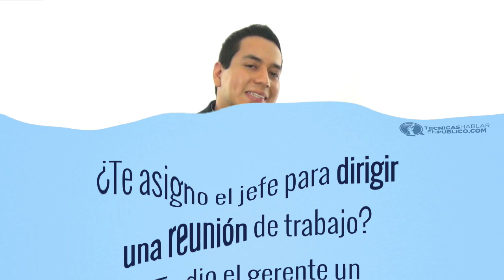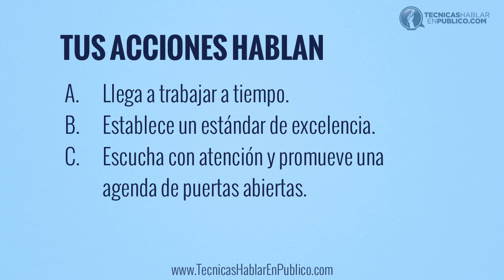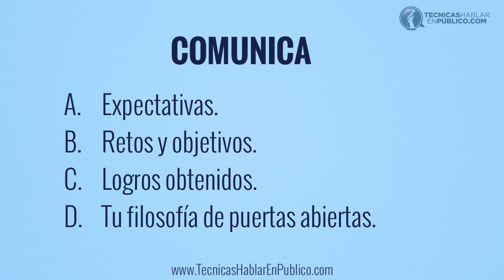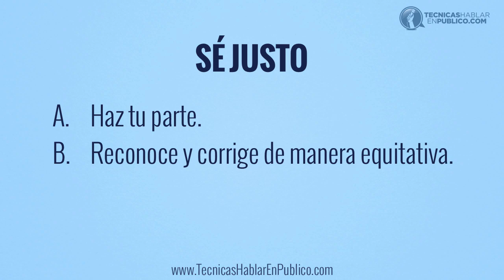Cómo Ser Un Buen Líder: 7 Técnicas Para Ejercer El Liderazgo Humanista | Cursos de Liderazgo #156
Tipos de Liderazgo: Cómo ser un buen líder y desarrollar las cualidades de un verdadero líder auténtico. Estilos y técnicas de liderazgo empresarial y organizacional | Cursos de Liderazgo...

☰ RESUMEN:

• Cómo ser líder es sinónimo de servir:

Ser un líder no se trata de ti ni de tus capacidades, sino de la dedicación y los resultados que puedas lograr al motivar a otros a dar lo mejor de ellos mismos, buscando la manera de servir a una causa mayor que tu propio ego.

Hoy te vamos a hablar de lo importante que es recordar que cuando eres un supervisor, un emprendedor, o de alguna otra forma un líder; tú puedes incentivar a las personas que están bajo tu cuidado y avanzar en equipo hacia el logro de sus metas.

A continuación aterrizaremos estas técnicas para que puedas aplicarlas de manera práctica en tu entorno profesional y familiar.

✓ TÉCNICA 1. Sé el primero.

Un buen líder se da a conocer por sus acciones, más que por sus palabras.

Y aunque tus obligaciones y tareas son diferentes a las de las personas a tu cargo, las cualidades de excelencia, puntualidad, lealtad, dedicación y profesionalismo, sí son las mismas.

Debido a esto, si quieres que los integrantes de tu equipo demuestren esas cualidades de excelencia; tú debes ser el primero en mostrarlas constantemente.

✓ TÉCNICA 2. Sé valiente.

Esta virtud está compuesta por 4 elementos: La valentía, la persistencia, la integridad y la vitalidad.

✓ TÉCNICA 3. Comunica.

Desarrolla sistemas para comunicar efectivamente expectativas, retos y objetivos, logros obtenidos y una filosofía de puertas abiertas.

Comunica: expectativas, retos y objetivos, logros y tu filosofía.

✓ TÉCNICA 4. Se cuidadoso con tus palabras.

Tus palabras conllevan mucho peso ahora que eres un supervisor, gerente o líder de un grupo, y debido a esto debes ser muy cuidadoso al expresar tu opinión sobre algún asunto, pero sobre todo al hablar sobre el desempeño de alguno de tus empleados.

✓ TÉCNICA 5. Sé justo.

Ser justo lo podemos dividir en tres secciones: hacer tu parte, reconocer y corregir el desempeño, y motivar y alentar a tu equipo.

✓ TÉCNICA 6. Utiliza tu inteligencia social.

Esto te permitirá ser consciente de los motivos y los sentimientos de los integrantes de tu equipo y de ti mismo. Adéntrate con tacto en lo que ellos quieran compartirte de su vida personal, porque saber esto te permitirá conocer qué motivos mueven a las personas en tu equipo.

✓ TÉCNICA 7. Demuestra humildad, humor y gratitud.

• La humildad permitirá que tus logros hablen por sí mismos.
• El humor te permite conectar con la risa y el juego.
• La gratitud te permitirá ser consciente y dar gracias por la excelencia en el desempeño de las personas.

»  Es momento de ser un líder auténtico:

No olvides que las personas quieren verte como un ser humano con quien pueden conectar, en quien pueden confiar y quien los puede llevar al éxito.

☺ El bienestar común, el trabajo equitativo y el logro de objetivos deben de ser tus prioridades.

Aplica estas 7 técnicas llevándolas a su realización en tu entorno laboral, y verás que las personas bajo tu cuidado van a responder dando lo mejor de sí.

De esta forma continuarás ascendiendo jerarquías mientras cautivas, inspiras y guías auténticamente a las personas de tu equipo.

“Para ser un buen líder, más que coordinar y dirigir, debes saber servir e inspirar.”
— Victor Perez